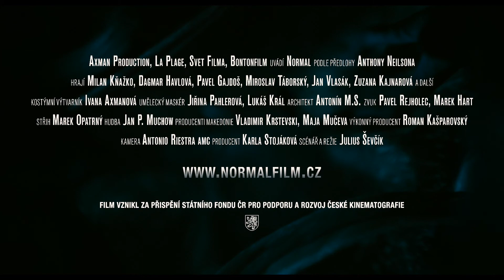TRAILER * Normal * HD * Trailer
Normal

Director: Julius Ševčík

Actors: Milan Kňažko, Pavel Gajdoš, Dagmar Havlová

Release Date: 26 March 2009 (Czech Republic)